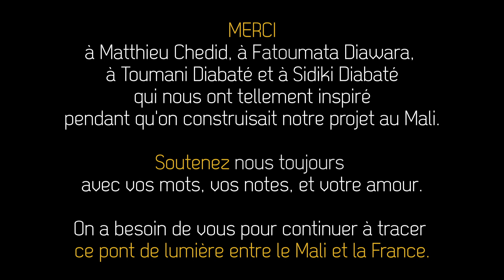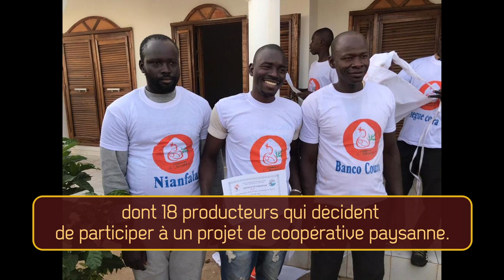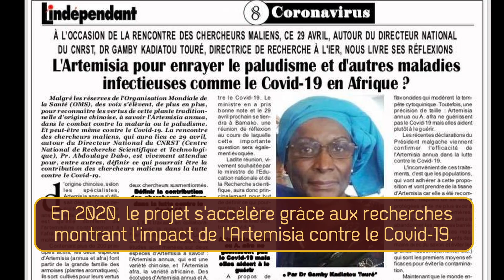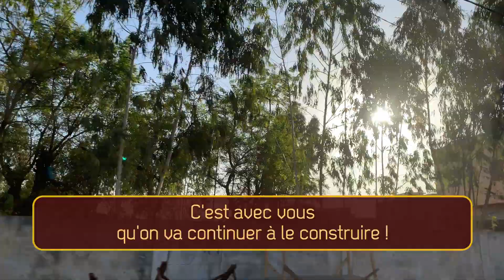Tombouctou Héritage : Réalisations 2016 - 2020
Ici Tombouctou Héritage, fondé par Maguelone Gilbert-Vidal, retrace ses réalisations concrètes de 2016 à 2020 : l'édification d'un siège social, l'aménagement d'un jardin médicinal et d'une production d'Artemisia dans la zone de Banco, comprenant 16 villages et 25000 habitants, ses partenariats avec la maison Artemisia France et l'équipe de l'IER sous l'égide du Docteur Kadidiatou Gamby.

Toute l'équipe de Tombouctou Héritage adresse un grand MERCI à Matthieu CHÉDID et à Fatoumata DIAWARA pour leur disponibilité et leur générosité. Mani tou mani !